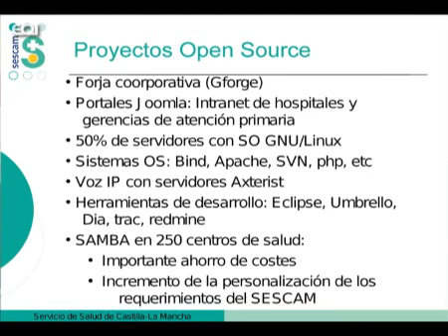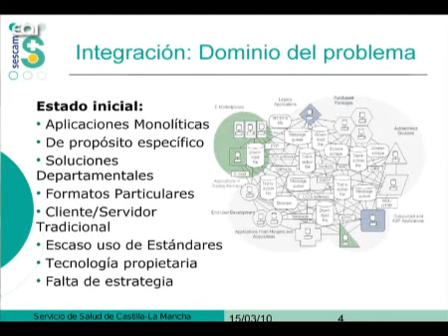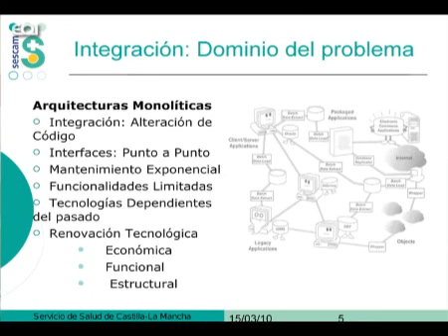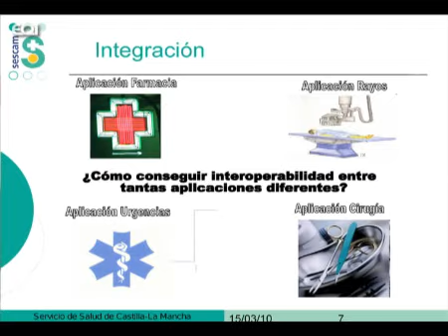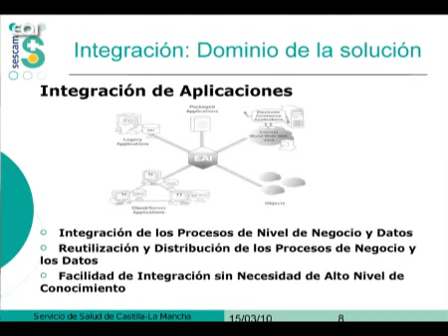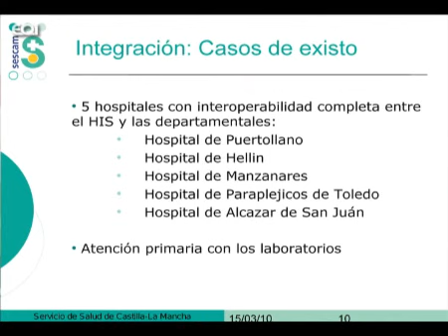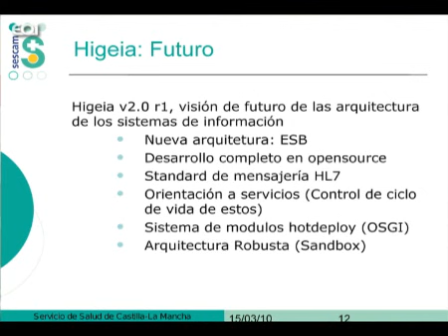Infraestructura abierta de la administración autonómica de Castilla la Mancha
Se esboza los principales proyectos desarrollados con Software Libre en la región de Castilla la Mancha, haciendo hincapié en las ventajas que se ha conseguido con esta implantación. El ponente hace una especial mención al proyecto `Higeia`, motor de integración corporativo desarrollado íntegramente en software libre. Otros proyectos importantes son la sustitución de Windows Server por SAMBA en 250 centros sanitarios, y la utilización de múltiples aplicaciones libres (Forja, Alfresco,...).